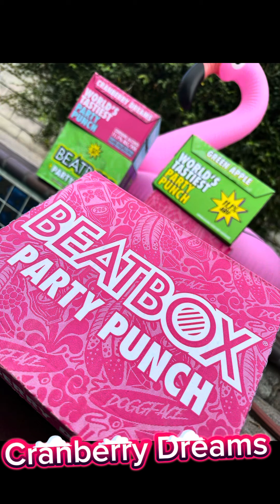Happy New New ! vibe king